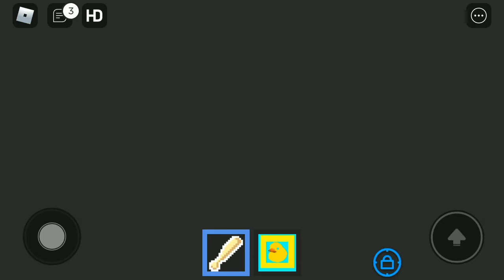Pibby Corrupted - Funny Moments (FAIL)